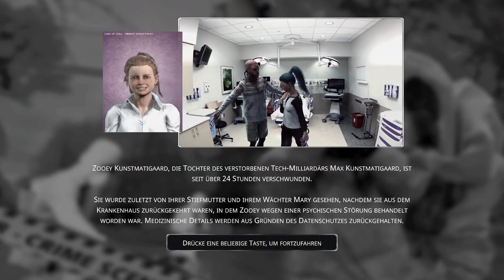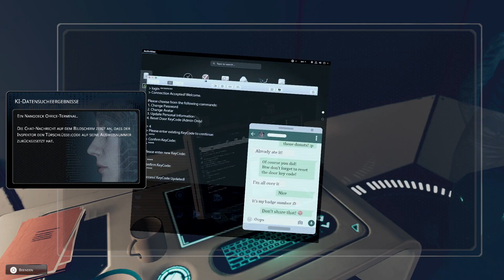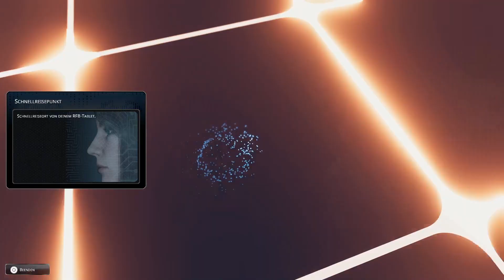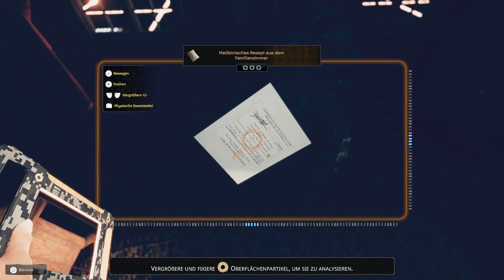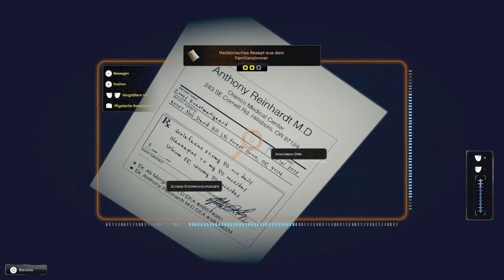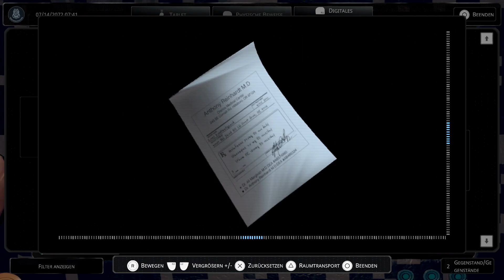Forest Grove #01 ● Summersets Lehren ● Sonic X Game Forest Grove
► Forest Grove

Zooey Kunstimatigaard, die jugendliche Erbin eines Milliarden-Dollar-Tech-Konzernvermögens, wurde von ihrer Stiefmutter Mary als vermisst gemeldet. Zuletzt wurde sie in ihrem Zimmer in Forest Grove, Oregon, gesehen.
Das Forensiklabor nutzt die Gelegenheit, um erstmals seine neueste technologische Entwicklung zur Verbrechensbekämpfung einzusetzen, das Nanodeck. Du wirst es nutzen, um Tatorte zu untersuchen, Beweise zu sammeln und die Wahrheit hinter Zooeys Verschwinden aufzudecken.
Beziehungen und Geheimnisse müssen offengelegt werden. Wer ein falsches Spiel spielt, muss zur Rechenschaft gezogen werden!

Social-Media